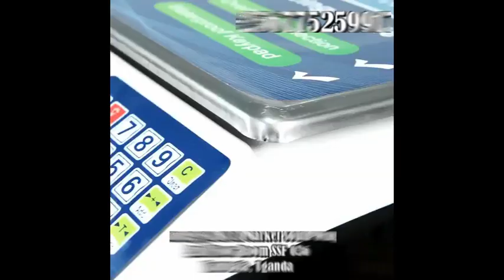price scale food custom digital price computing scale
If you are looking for a simple computing scale for your mobile business or a compact scale with integrated printing function, we deliver the right solution for your needs. We are pleased to be your partner that supports your decision for the right retail weighing scale.

Thank you for allowing Accurate Weighing Scales (U) Ltd the privilege to serve you in advance.